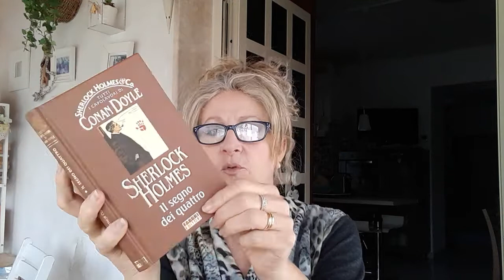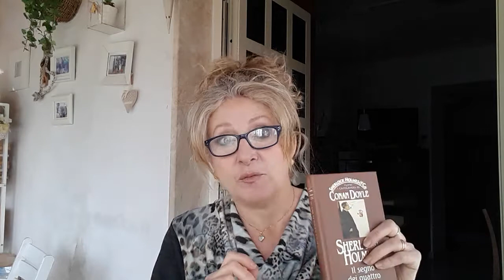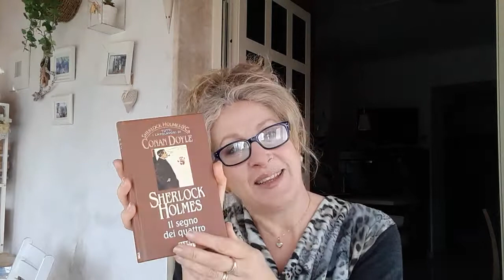SHERLOK HOLMES-IL SEGNO DEI QUATTRO - A.C. Doyle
Salve ragazzi, un classico del giallo, tra indagini e inseguimenti il detective più famoso ci aiuta a scoprire il vero assassino. Buona lettura!
P.S. quando parlo di Sholto mi riferisco a Thaddeus, il gemello di Bartholomew.